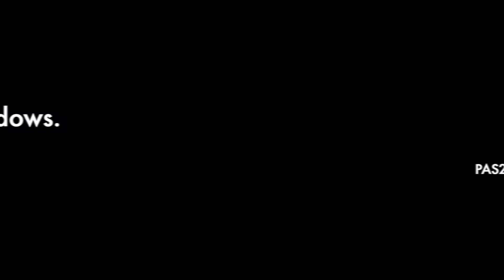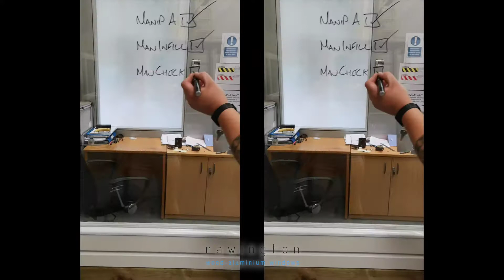Tested Timber doors and windows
Tested Timber doors and windows. Part Q compliance: PAS24: 2016 test certification PASSED at Wintech Testin Centre.